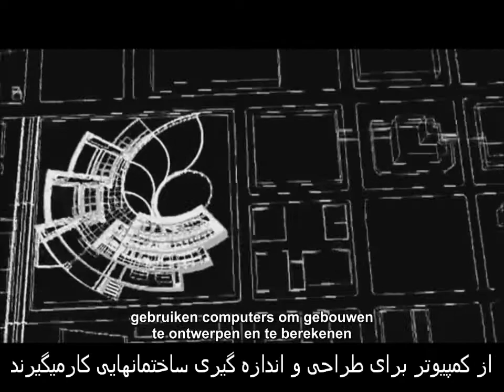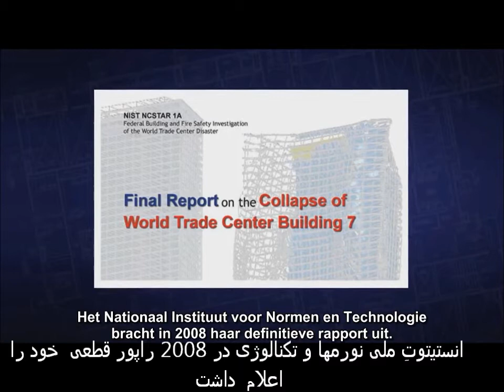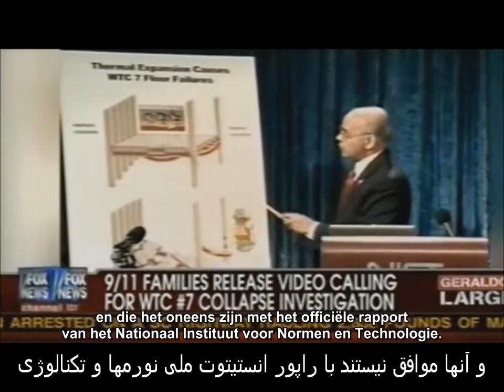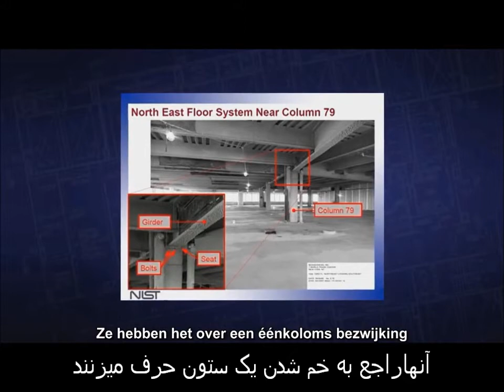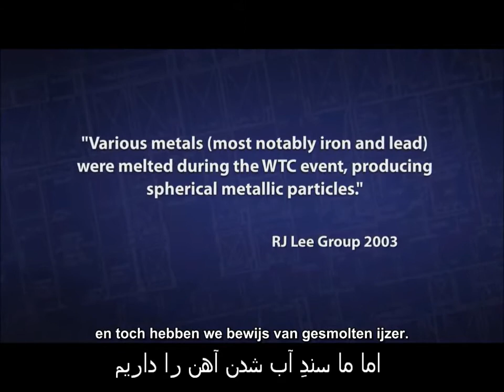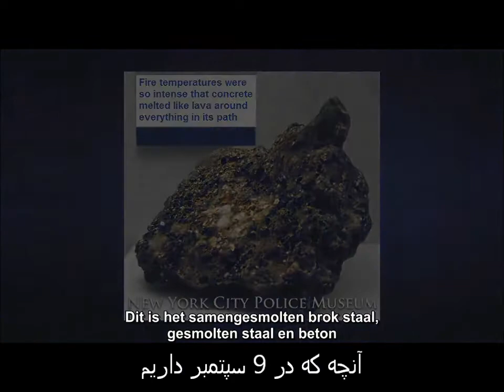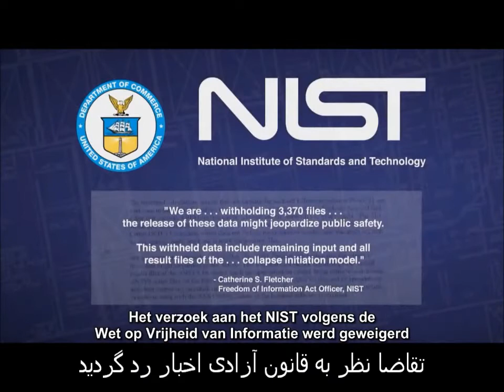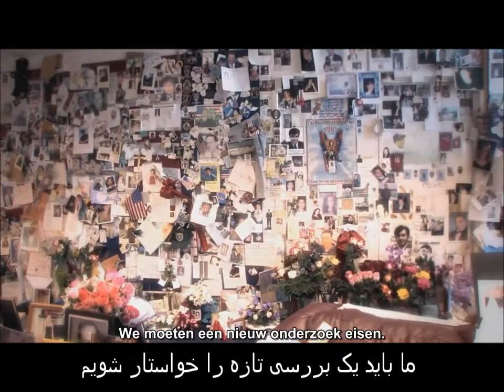در آنسوی پرده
تیمی از مهندسین و انجنیران تردید و شک شانرا در بارهء حقایق تا حال اریه شده درمورد حادثهء 11 سپتمبر؛ درین ویدیو بازگو میکنند. موادِ انفجاریهء قطع فولاد چه چیزی را افشا میکند؟